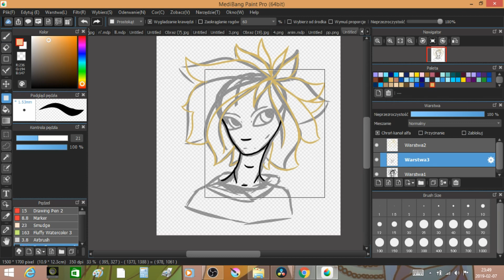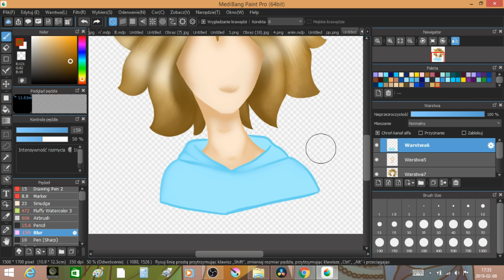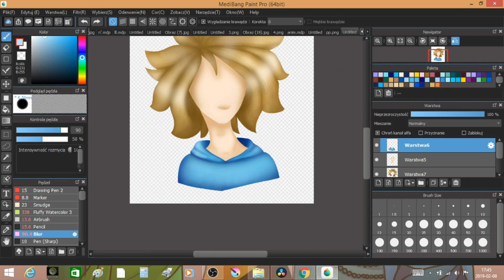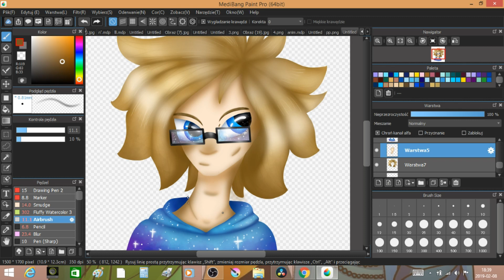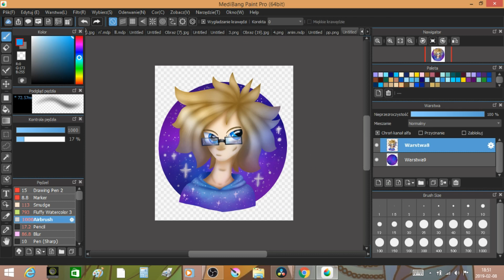Speed Paint: Eleven (PREZENT Z OKAZJI 500 000 SUBÓW😀)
MOJE GRATULACJE ELEK

Time 2H